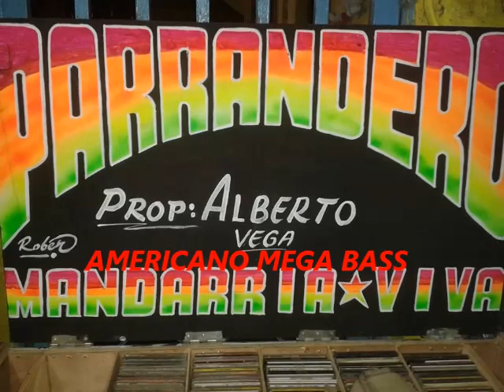Mujeres san pacheras - El Parrandero Vol 19